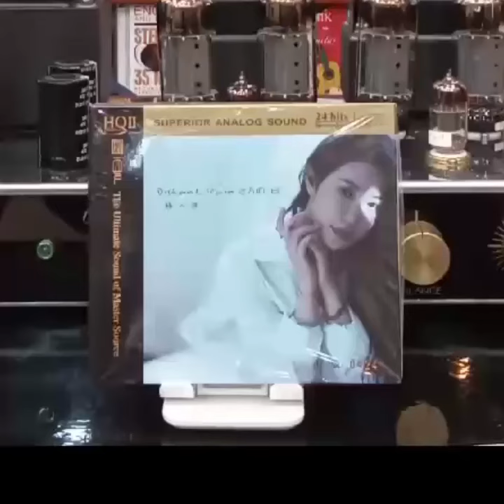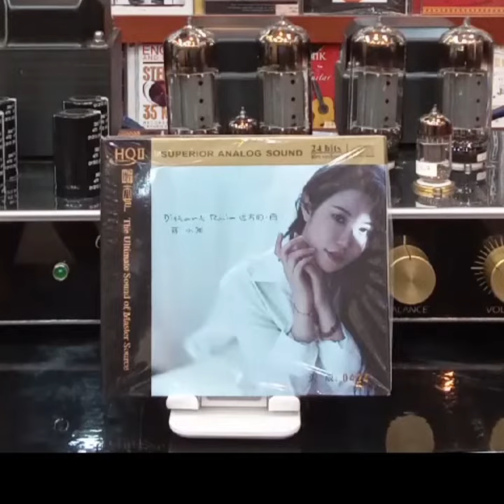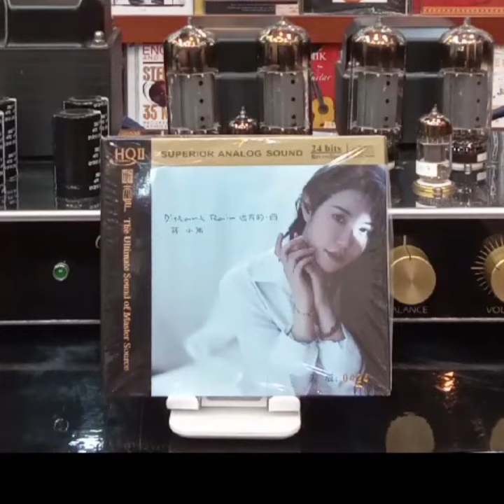Distant Rain - Mandarin HQII